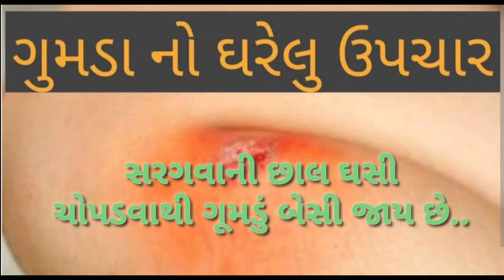ગુમડાની દેશી દવા|ઘરેલું ઉપાય ગુમડાનો|Dr.Dave.